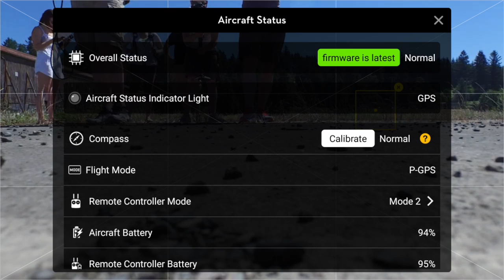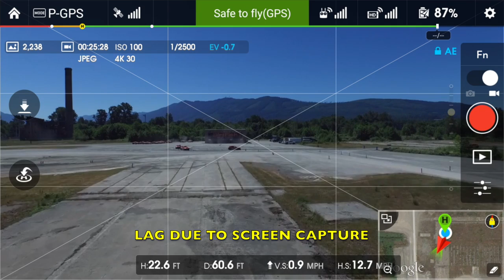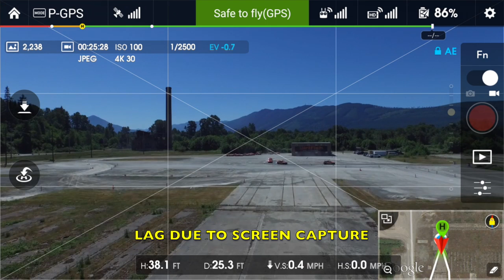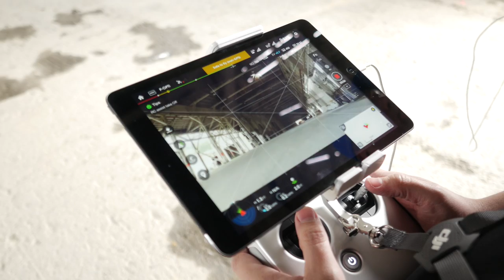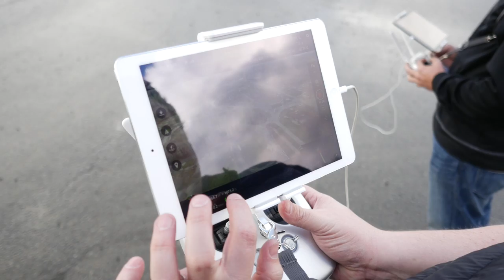DJI Phantom 3 vs Inspire 1 in Head to Head Review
Did you know I've made over 800+ other videos on YouTube? 🍿 We put the DJI Inspire 1 & DJI Phantom 3 Pro to the test in today's video. We show you the comparison & contrast between the aircraft and give live demos of them in action, and we do all with a little Barnacules style!

** Congratulations to @JaketheWaffle on Twitter for winning the signed ProtoX! **

Special thanks to Volair Media for filming & editing!
Follow @VolairMedia on Twitter & Instagram [Tell them I said hello!]

▼ Use links below for discounts and to help the channel ▼

18Su2PV63BabMZWwYEhgXC8obK1XBVveCp